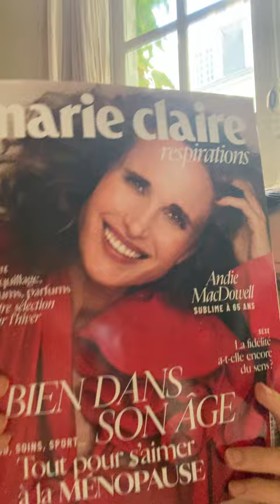Pour une préménopause et une ménopause en toute sérénité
Joie de vous retrouver en ce mardi 7 novembre, magnifique journée de douceur automnale, pour continuer à partager avec vous sur ce précieux sujet de l’accompagnement de la pre-menopause et de la ménopause par le yoga du visage.
Le dernier Respire de @marieclairefr nous propose de nombreux portraits de femmes inspirantes qui ont vécu cette période dans leur toute puissance féminine.
@pascalinelumbroso dans son ouvrage « Ménopause Métamorphose » chez @maisonhachettepratique nous invite à porter un regard poétique et émerveillé sur ce passage
@depuravita nous permet d’apaiser notre système nerveux et de renforcer la bonne santé de notre structure au travers d’une petite poudre de Beauté à consommer « Strike a pause »
Et j’aurai le bonheur de vous retrouver pour un atelier en ligne le 15 novembre de 19h à 20h15 sur le thème Yoga du Visage et gestion du stress, facteur, qui, quant il est trop présent, exacerbe tous les symptômes désagréables de la ménopause :

Très belle journée et à très vite avec bonheur.
Affectueusement,
Sylvie